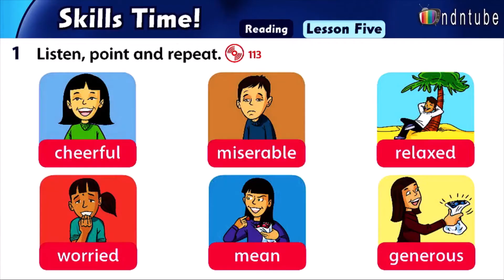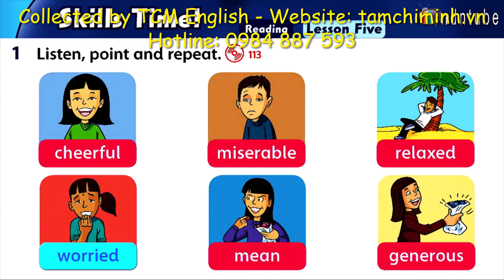FF3 U12 5A